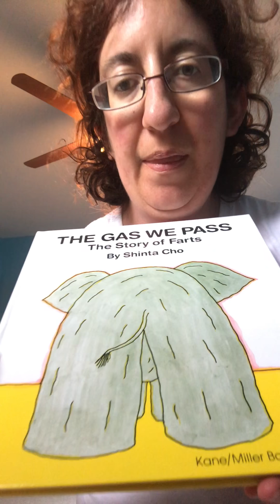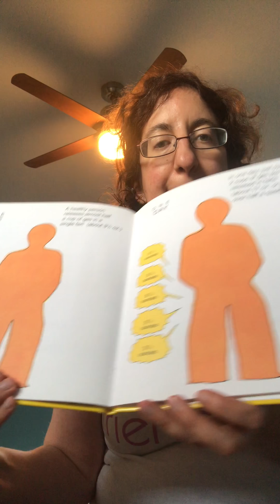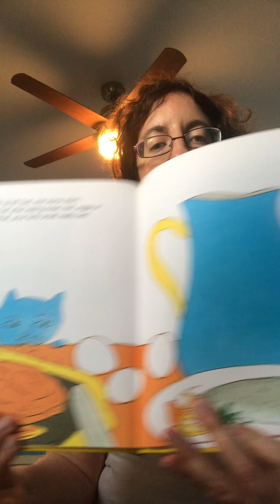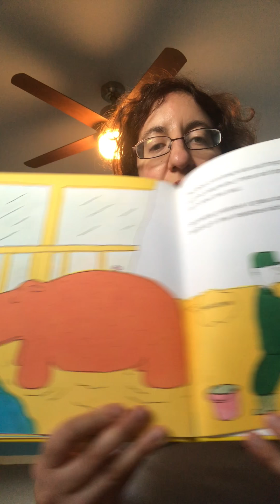Ms. Naomi reads "The Gas We Pass"